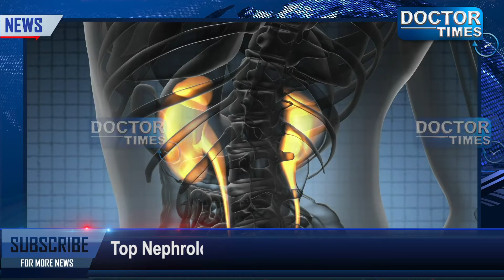TOP NEPHROLOGISTS IN KOTA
हम इस बात वाकिफ है कि किडनी हमारे शरीर का सबसे अहम हिस्सा हैं। ऐसे में हमें किडनी से जुड़ी किसी भी समस्या को नजरअंदाज नहीं करना चाहिए। किडनी से जुड़ी बीमारियों का इलाज सही समय पर न हो तो समस्या और गंभीर हो जाती है। इसलिए हमे सही समय सही Nephrologist के पास जाना चाहिए। आपको बता दे Nephrologist... Polycystic kidney disease, Nephrotic syndrome, urinary tract infection, Kidney stones जैसी कई छोटी बीमारियों से लेकर बड़ी बीमारियों तक का इलाज करते है। इसलिए आज डॉक्टर टाइम्स आपके लाया है KOTA के Top Nephrologists की पुरी जानकारी।